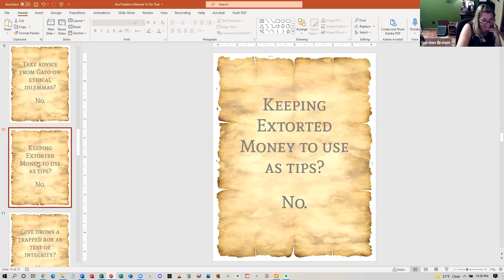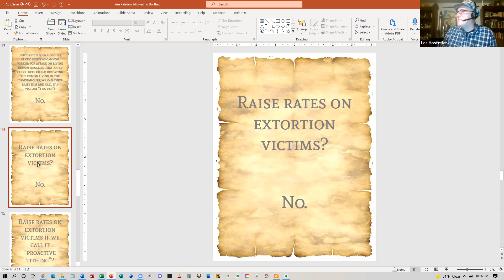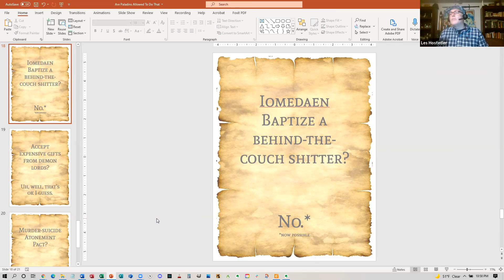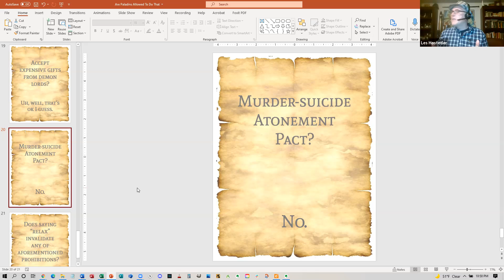A TEAM 10-18-21 "Some Sort Of Murder-Suicide Atonement Pact"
The Optimist Primes wipe out the demonic welcoming committee guarding the entrance to Baphomet's Ivory Labyrinth, but larger questions remain in the aftermath: the location of the Herald in question and scrying magic ineffectual, the extraordinarily bold plan is proposed.